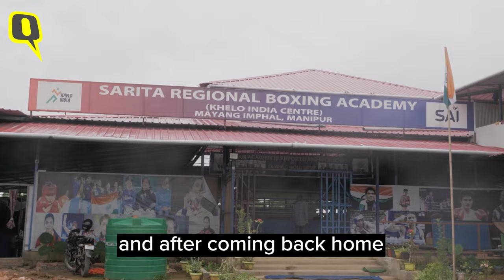From Carrying Guns for Militants to a Boxing Legend: Story of Sarita Devi | The Quint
Many remember Sarita Devi as the boxer who refused to take a medal and got banned for it. In Episode 3 of The Quint series, Homegrown Heroes, Sarita Devi talks about being the first Indian woman professional boxer, 8 times Asian Championships Medallist, not being able to reach Olympics and her determination to produce an Olympic medallist from her boxing academy.